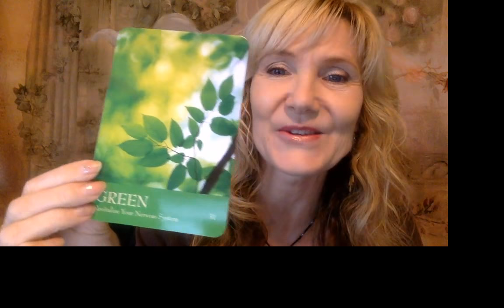Family First, Set Boundaries with Kids, Shady People Ep 154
Ep 154 Family First, Set Boundaries with Kids, Shady People

Highlights from this forecast ...

1. Create an emotionally fulfilling life with family & friends.

2. Live on purpose, get it on the calendar.

3. Consider house rules with children.

4. Tightening the belt now sets the foundation for your future relationship with them.

5. Surround yourself with people you can trust.

6. Don't work too hard to keep people around that suck the life out of you.

Connect with Julie

ABOUT THIS VIDEO:

Julie Geigle shares a weekly healing Energy Forecast every TUESDAY at 9am PST,  10am MT,  11am CST, 12am EST.

Julie is a Divine channel for Archangel Metatron and shares a BEAUTIFUL ENERGY FORECAST that shines the light on where your attention is best spent for the week. This information is sure to help you navigate the ups and downs of being human here on planet earth.

Just being in this beautiful Angelic energy will help you REMEMBER YOUR MAGNIFICENCE, stand in your truth and be the change you wish to see on this planet.